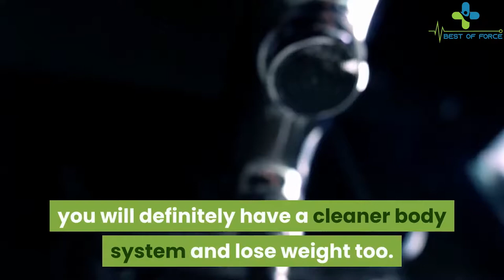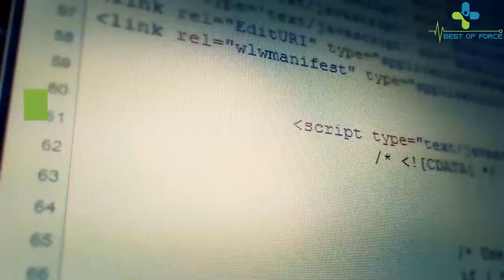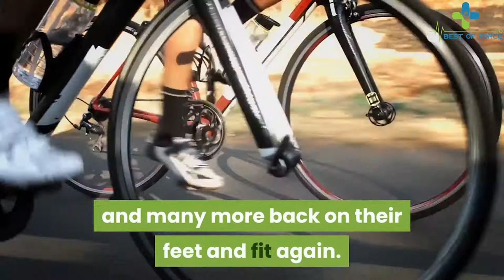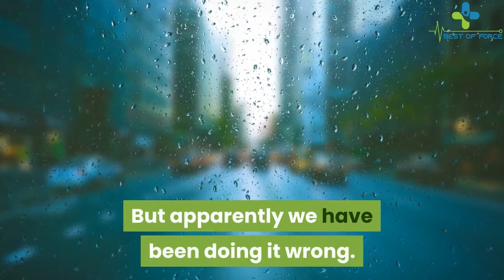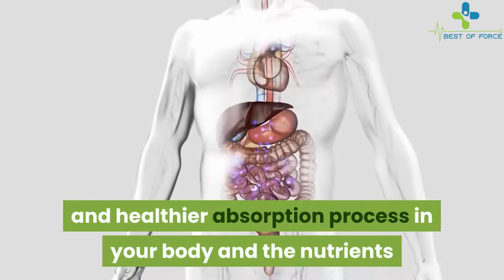Flat Belly Detox Reviews | Flat Belly Overnight Reviews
What is Flat Belly Detox?

Flat Belly Detox program targets the hidden hormonal glitch  which is the only thing that increases your fat storage. If you’re doing any workout or diet for losing weight  but if your blood contains more insulin you have more chances to gain weight because it instructs your bloodstream and pushes it to store fat.

This process attacks a women’s body  making them gain weight and risking high blood sugar  heart attack  blood pressure  cancer and even polycystic ovarian syndrome. But Flat Belly Detox program will save your life; it’ll help you stop gaining weight.

More than thousands of people are already getting benefited from this simple trick program.

How Does Flat Belly Detox Program Works?

Flat Belly Detox is a step by step program that comes with an easy to implement morning trick. The morning skill work reprogrammes your total body condition so that you can increase your fat burning hormones. If your fat burning hormones work well  you could stop fats stored in your body. Anyone can use this system  no matter you’re a diabetic patient or insulin resistant. It will help you overcome your frustration about weight loss.

This energy generating morning trick is for increasing your metabolism to melt extra weight. And Flat Belly Detox includes three main ingredients for the immediate power  which will always be available in your kitchen. You don’t need to do anything. No need for any special tool or material to do the morning trick. And also the given two fruits are very healthy recommended for lean people who do not need to lose weight.

What Will You Learn From The Flat Belly detox?

The Flat Belly detox includes the morning trick for boosting your metabolism and lowers your hormone level.
This system works very well because anyone can use this system without using any equipment.
Here you’ll also get some powerful herbs and spices to clean your body throughout the day.
The flat belly detox system includes all the step by step instructions to burn fat.

Pros:

 The Flat Belly Detox is the protocol for instant energy and comes with easy to prepare recipes.
 Anyone can try this program irrespective of the weight you want to lose.
 The given ingredients and recipes are healthy for your overall health.
 The drinks can clean your device and boost energy.
 No workouts  diets are involved in flat belly detox. All you need is spend 4 minutes each day.
 The Flat Belly Detox program comes with a 100% money back guarantee.

Cons:
If you are feeling lazy to follow the given information or avoid any step from this The Flat Belly Detox system you can’t get the desired results.
It doesn’t make any promise to treat your obesity immediately  and therefore do not expect that miracles will happen to cure the problem overnight.

Conclusion:

I strongly recommend this Flat Belly Detox program. The flat belly detox blueprint shows everything you need  so you don’t confuse yourself. And if you start applying this morning energy trick immediately  you’ll get the skyrocketing energy. The flat belly detox is something different from any other program. You will get a recipe  soup detox  4-minute low impact fat burning burst. Also  you’ll get Detox quick start guide. Overall it’s a complete life-changing program. If you’re not satisfied with the result  simply send an email to the author he’ll refund your money within 60 days  without asking any question. So try it now.